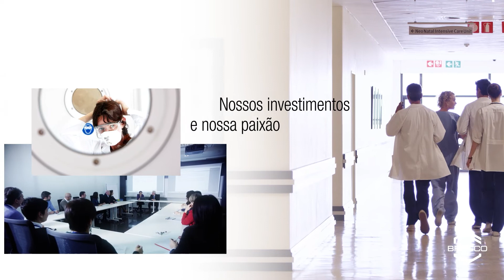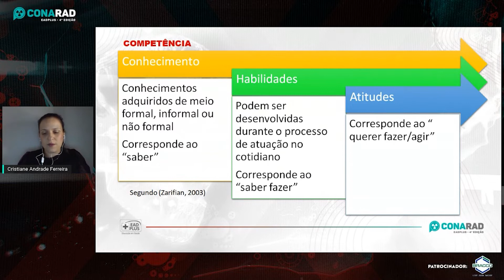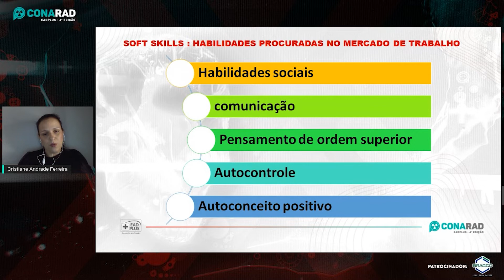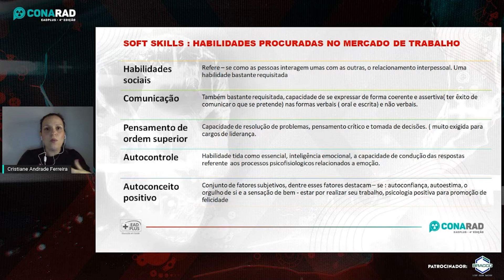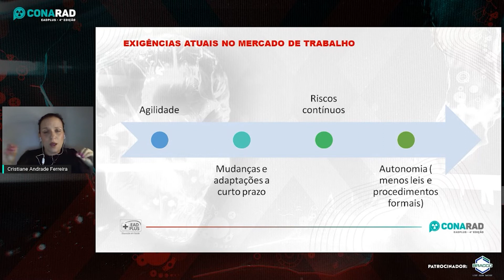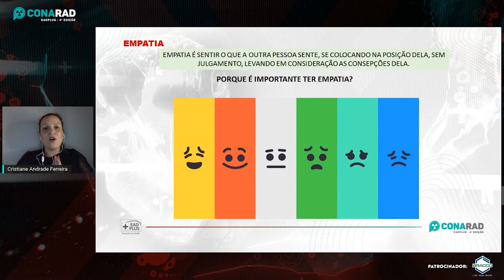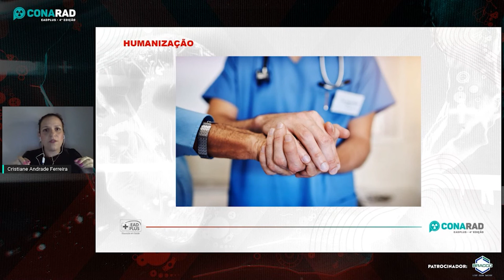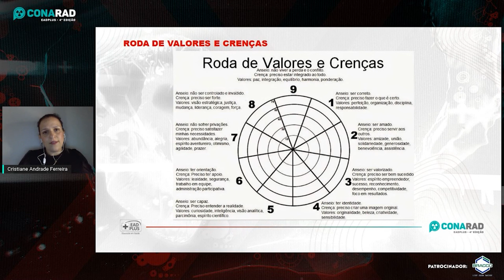Relacionamento Multiprofissional e Humanização - Cristiane Andrade